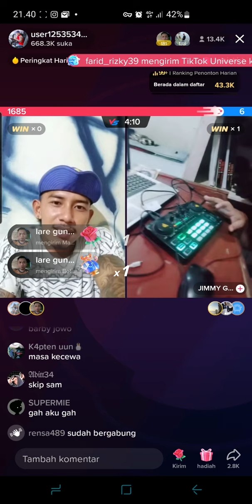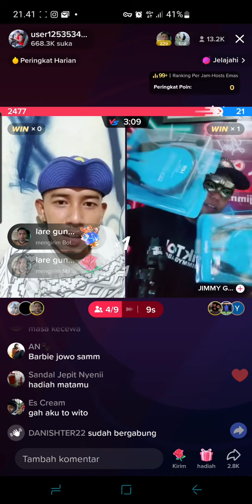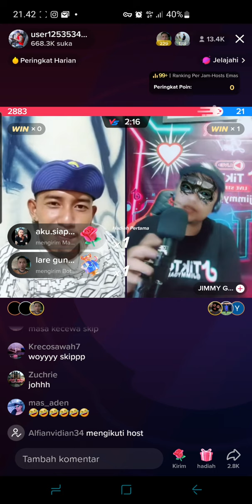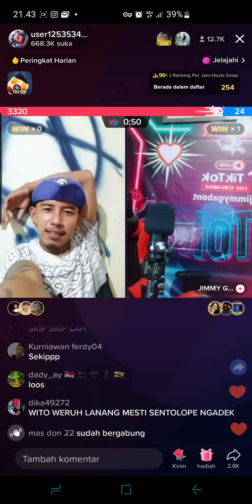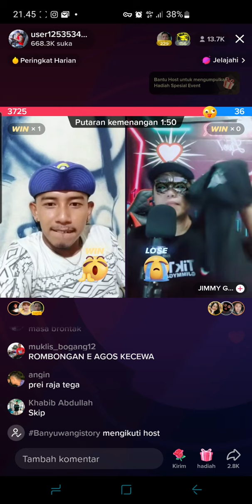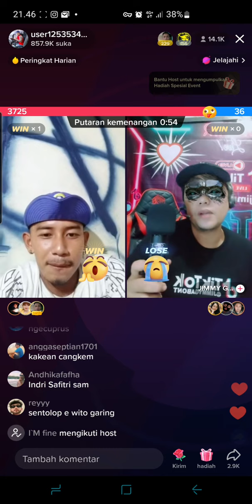LIVE SAMPITAK BERSAMA SAUDARA PSHT RIAU 2022